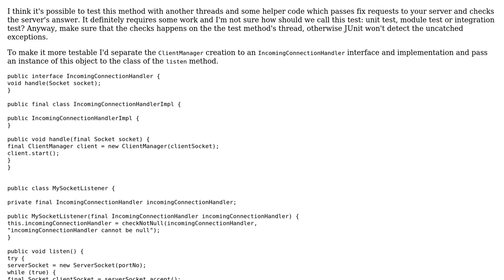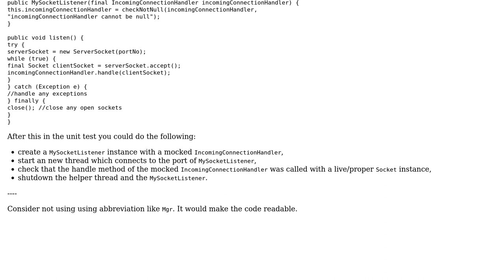Code Review: Designing a listener method and making it Testable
With thanks & praise to God, and with thanks to the many people who have made this project possible! You are responsible for your own actions.